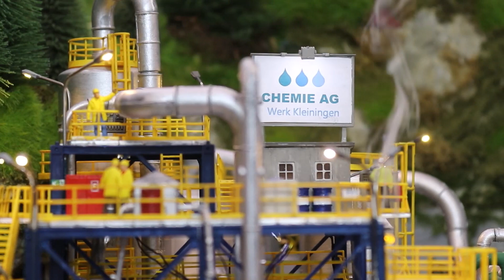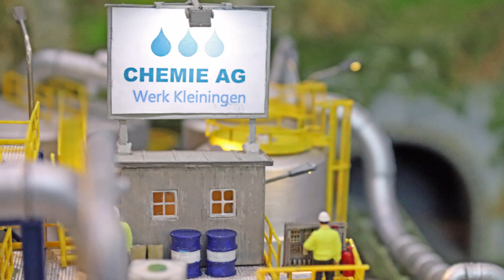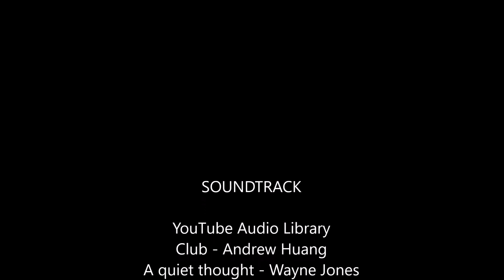H0 Chemieanlage - Ein Tag im Chemie Werk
Der Film zum H0 Modell der Chemieanlage Kleiningen.

Das Video zeigt den Tagesablauf im Werk Kleiningen der Chemie AG. Vorprodukte werden geliefert und Fertigprodukte abgefüllt, die über die Schiene zu den Kunden transportiert werden. Am gesamten Ablauf sind verschiedene Fachkräfte beteiligt: angefangen mit dem Werkschutz am Eingang, die Mitarbeiter/innen im Versandbüro und der Logistik auf dem Gelände, die eigentlichen Produktionsmitarbeiter sowie die technischen Fachkräfte der Instandhaltung im Metall- und Elektrobereich. Auch der Koch in der Verpflegungsbude darf nicht fehlen. Ein typischer Arbeitstag nimmt seinen Lauf ...